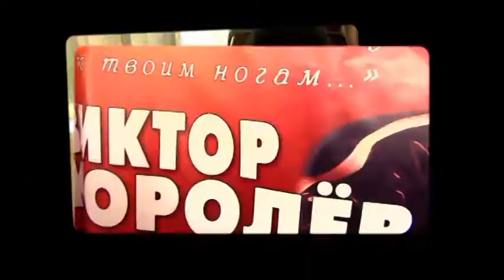А без любви мне не дышится!